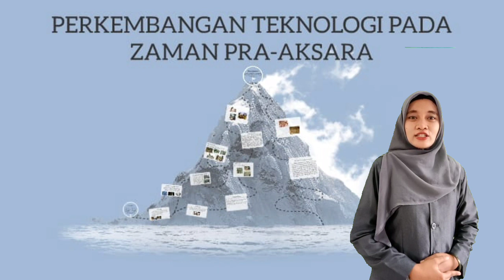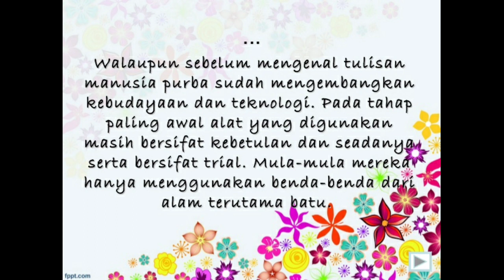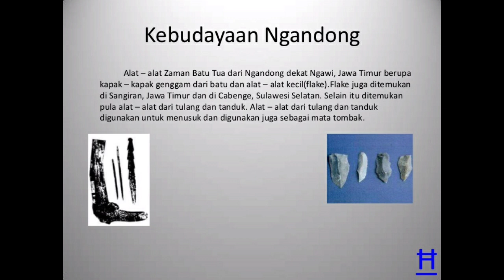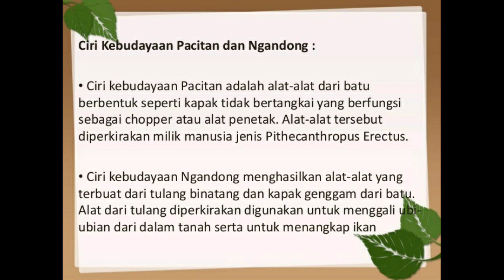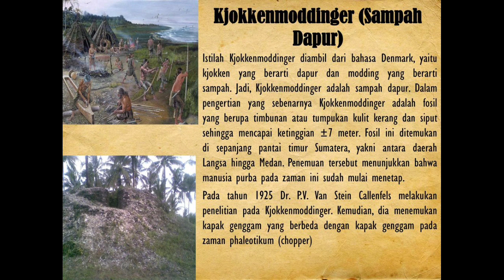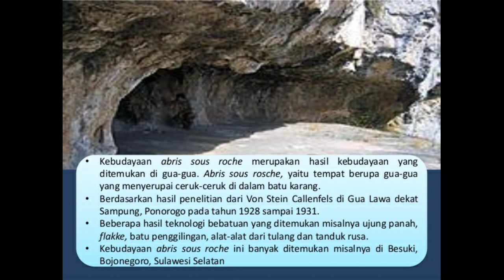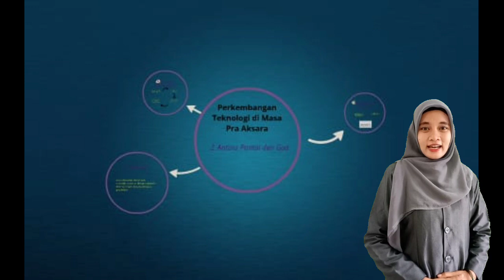SEJARAH WAJIB KELAS X (PERTEMUAN 6)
TIM MGMP SEJARAH WAJIB